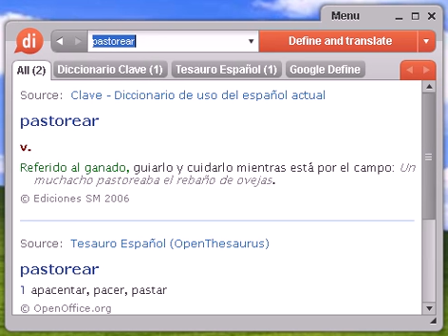Definición de pastorear